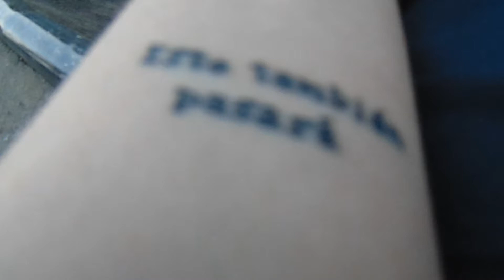KING | Cronin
KING by Cronin grabado en TRGstudio, muchas gracias a todos los que hicieron posible esto. FullMinando Crew